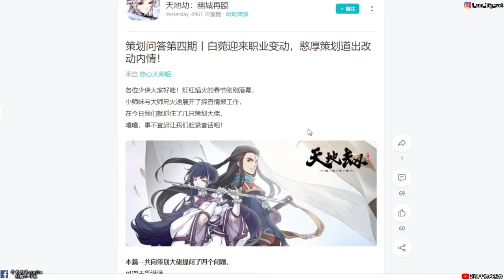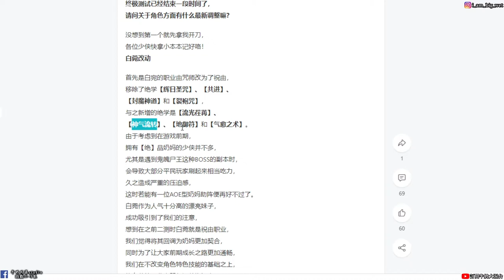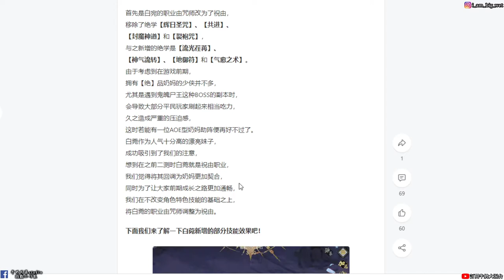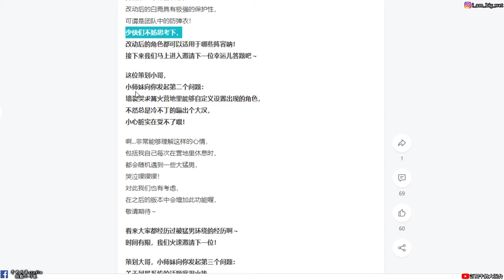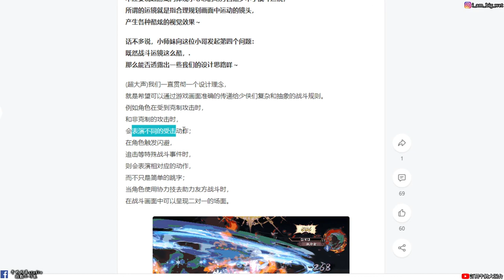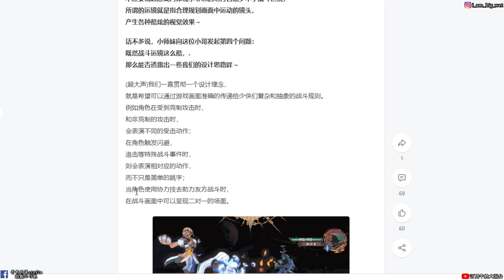【天地劫手遊】白莞職業與技能變動!列星系統開放等級延後!!!牛奶大濕台!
1.列星系統改為隊伍位階37級時開啟
並同時將角色位階提升至35級才會開啟列星成就

2.白莞職業從咒師改為祝由
移除輝日聖咒、共進、封魔神道、裂袍咒
改成流光荏苒、神氣流轉、地御符、氣愈之術

密碼:3345678